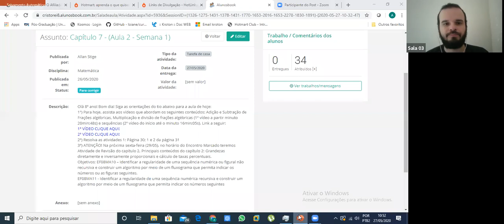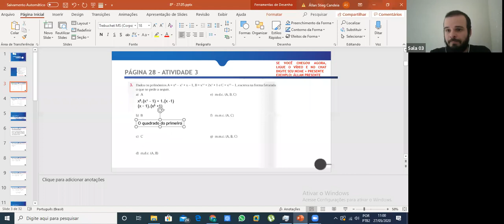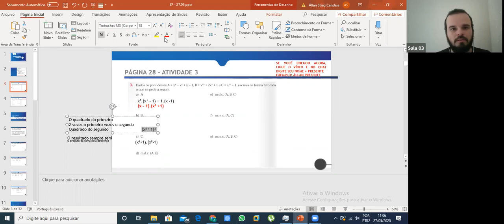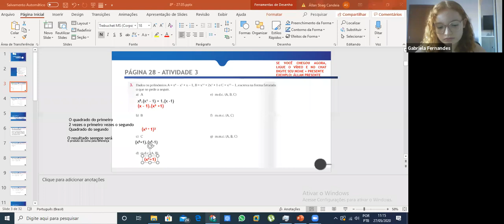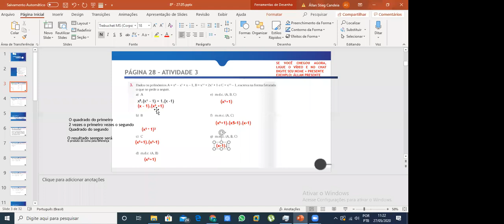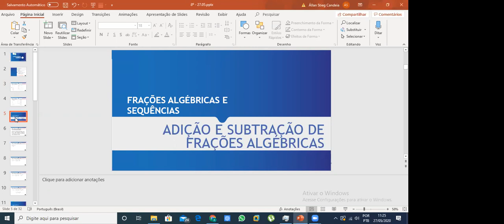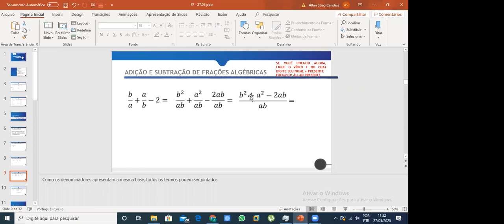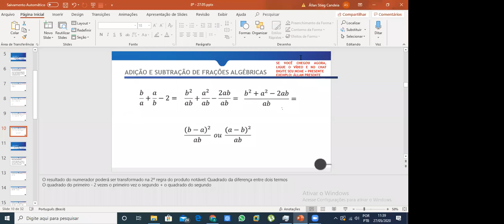8º ANO - MATEMÁTICA (27/05)